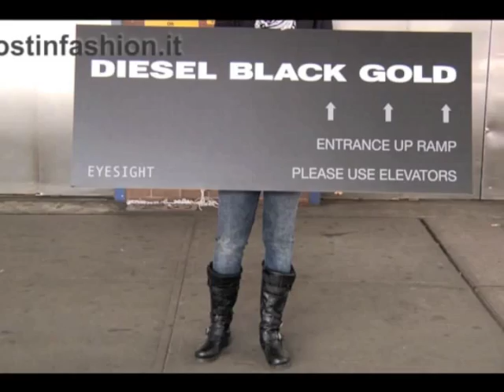Nadia Ali Demo Reel